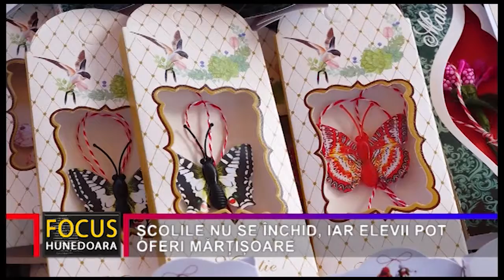ȘCOLILE NU SE ÎNCHID, IAR ELEVII POT OFERI MĂRȚIȘOARE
În ultimele zile, în spațiul virtual circula o informație conform căreia începând de luni, 1 martie, toate școlile din județul Hunedoara vor trece pe scenariul roșu, adică acela cu predare exclusiv on-line. Ilie Pârvan, inspectorul școlar general al județului Hunedoara, lămurit această chestiune. Acesta a declarat că informația este una falsă, precizând că, întradevăr, în unele școli s-a schimbat scenariul de predare, dar acest lucru nu schimbă, cu mult, situația existentă în prezent.